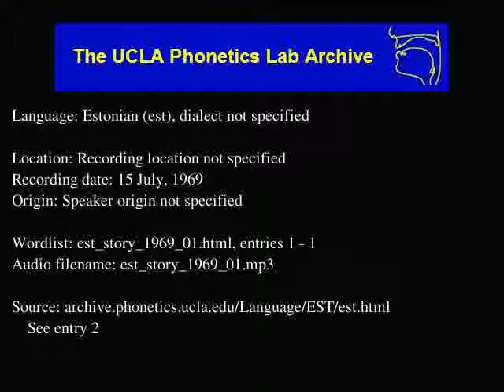Estonian audio: est_story_1969_01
Estonian (est) audio: est_story_1969_01
Language family: Uralic, Finnic
Recording location not specified
Date: 7/15/1969

Description: Language Estonian.  est_story_1969_01.html, enties: 1 - 1

Contributor: Ilse Lehiste reading The North Wind and the Sun